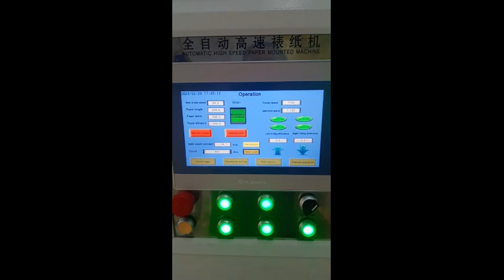Кашировальная машина GALAXY-1450A работа в Индии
Кашировальная машина GALAXY-1200A/1450A/1650A:
Равнение по боковой марке:
• Боковая марка равнения по левому краю листа.
Верхний самонаклад :
• Сервоприводная вакуумная каскадная головка самонаклада. Сервомотор DELTA, Тайвань;
• Два сервопривода конвейера совмещения DELTA, Тайвань;
• Компрессор Becker, Германия
Нижний самонаклад :
• Сервопривод ремней подачи нижнего листа DELTA, Тайвань;
• Вакуумные ремни - позволяют эффективно подавать и разделять различные виды картона;
• Сила вакуума регулируется в зависимости от типа листа: переплетный картон (каппа), двуслойка, гофрокартон.
Клеевая станция:
• Автоматическая подача и дозировка клея с помощью системы дозирующего и накатного клеевых валов.
Узел совмещения:
• Приводка верхнего листа по переднему краю осуществляется с помощью двух сервомоторов совместно с контролем подачи нижнего листа сервоприводом вращения вакуумных ремней
Электронная панель управления с тач-скрин монитором